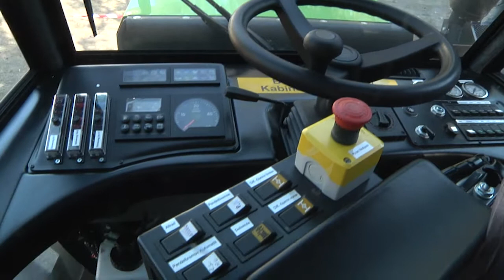SICMA TREMEA S.r.l.: NOE NF 160 - 6R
BOSTER 2012 - Le interviste di Tecniko & Pratiko
A cura di Massimo Bidini

Forwarder con sei ruote motrici, passo ridotto e omologazione per la circolazione stradale (velocità massima di 40 km/h) per una migliore mobilità in bosco e nei trasferimenti tra i cantieri forestali alpini.